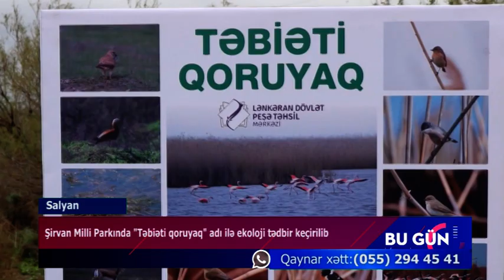Salyan Şirvan milli parkı Beynəlxalq quşlar günü DTV 03 04 2023